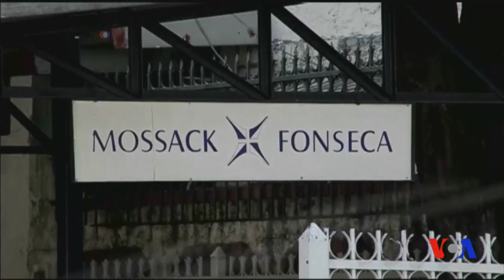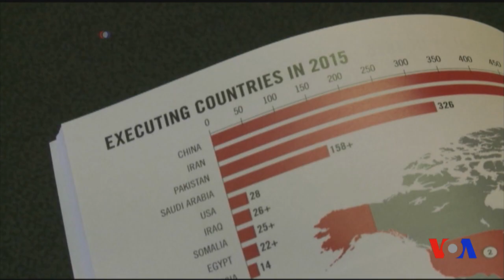Xalqaro hayot - 6-aprel, 2016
Yashirin boylik va siyosatchilar, maxfiy hujjatlar - Islandiya bosh vaziri ishdan ketdi... Eron, Pokiston va Saudiya Arabistoni o'lim jazosini qo'llashda yetakchi... Toza energiya sanoatiga 300 milliard dollarlik sarmoya... Soliqdan qochish global muammo, AQSh chora ko'rayapti